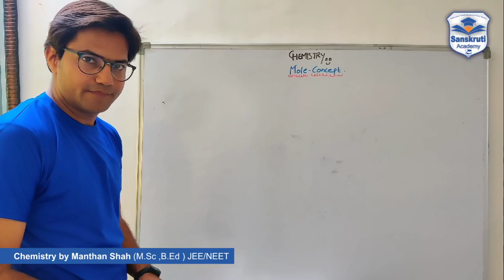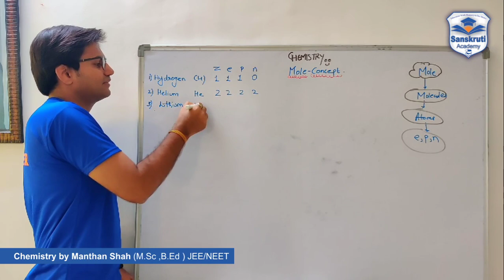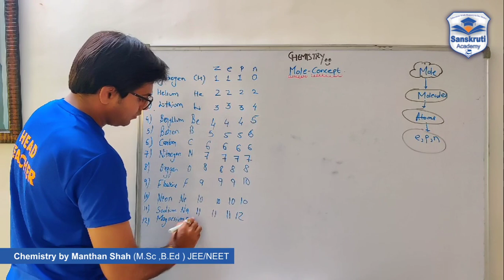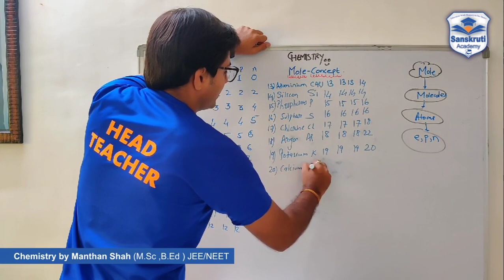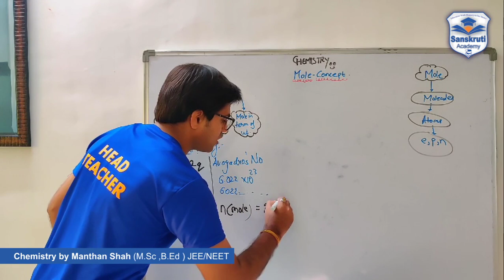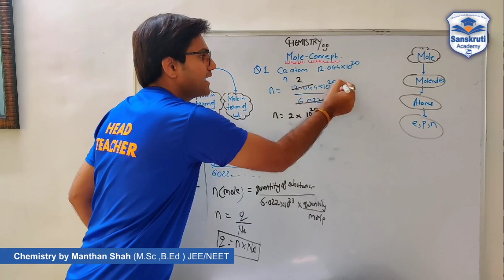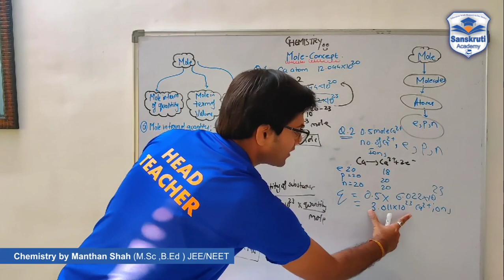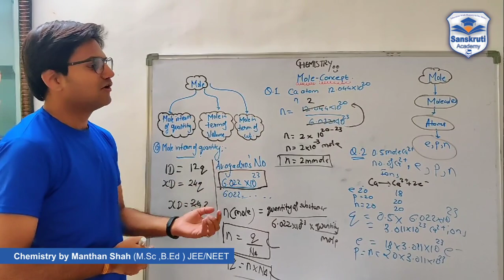Elements, Moles & Numericals | Mole Concept Ch-1 | Class 11 | Chemistry | Lecture-2